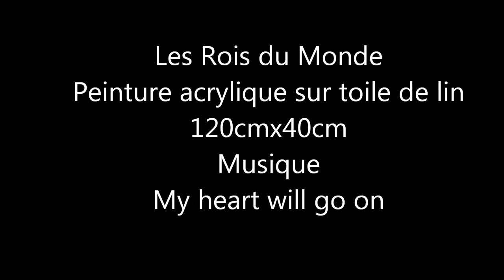Portrait acrylique de Kate Winslet-Leonardo Dicaprio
Mon 2ème hommage à C magnifique film Titanic